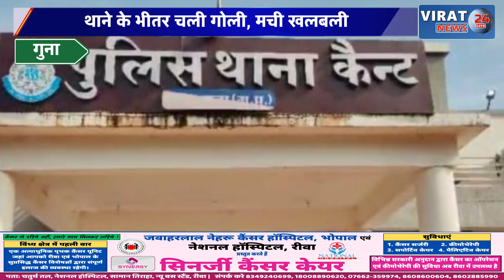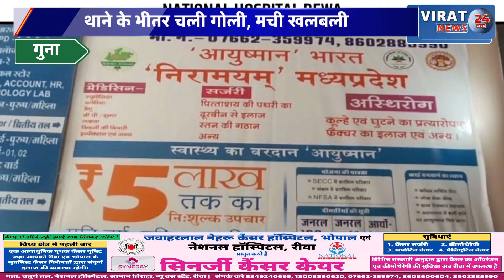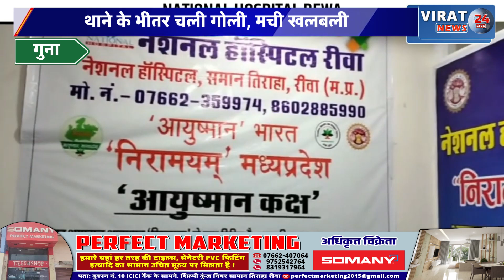थाने के भीतर चली गोली, मची खलबलीः कोई हताहत नहीं, सुबह की घटना